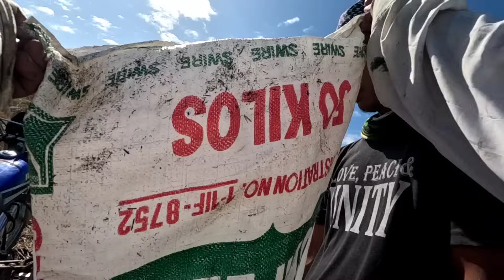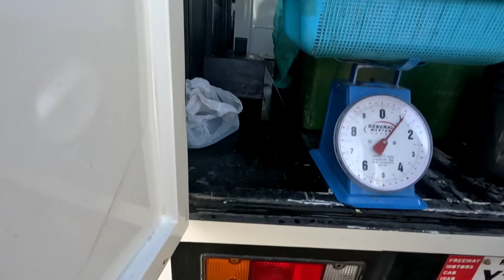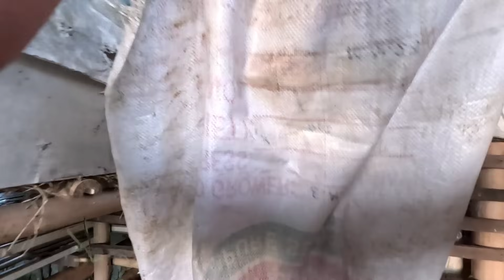DUMATING NA ANG ORDER NAMING PINGERLINGS CATFISH HITO NALAGYAN DIN NG LAMAN ANG CONCRETE POND